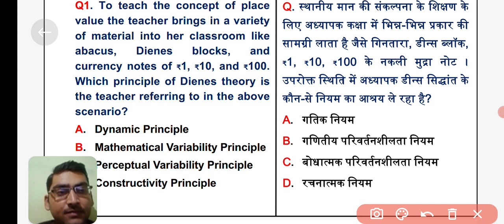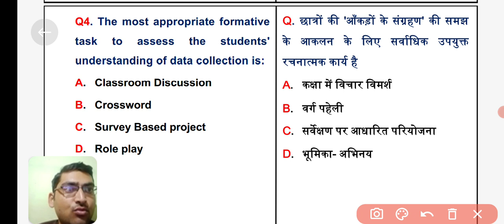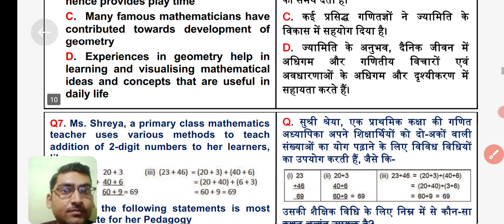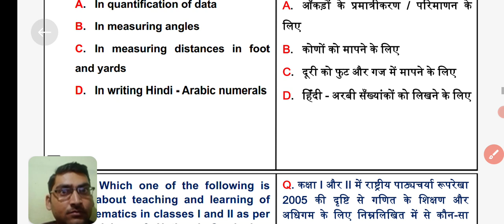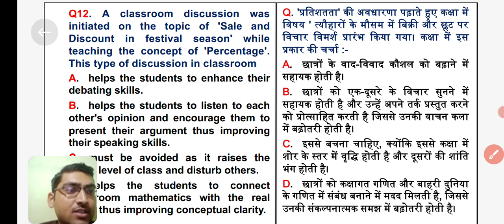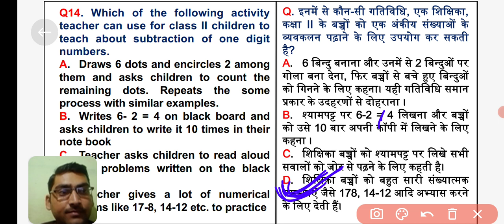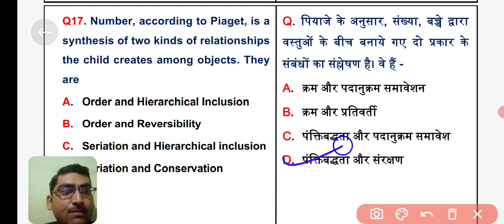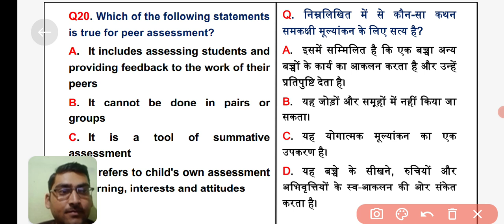ctet maths pedagogy MCQ ।ctet math pedagogy 2022 ।ctet math pedagogy question 2022-23